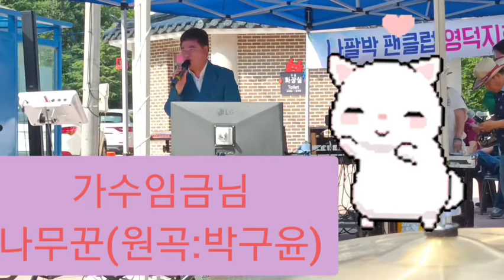좋아요 알림설정 부탁드립니다~